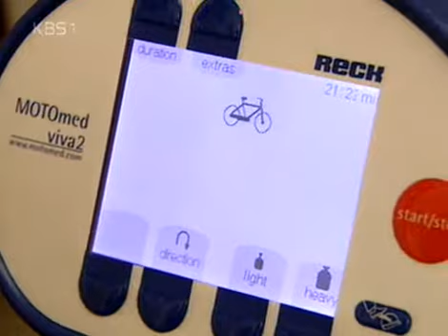생로병사의 비밀 - Mysteries of the Human Body 20060530 #001